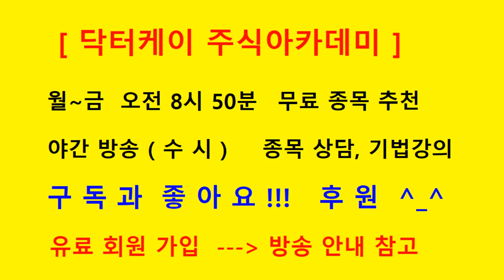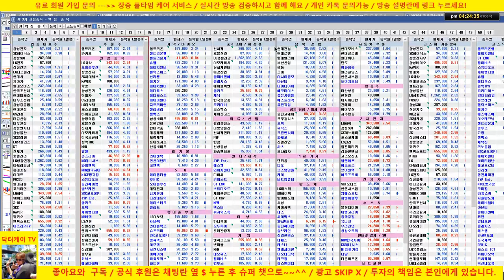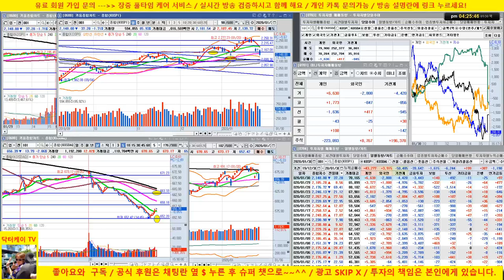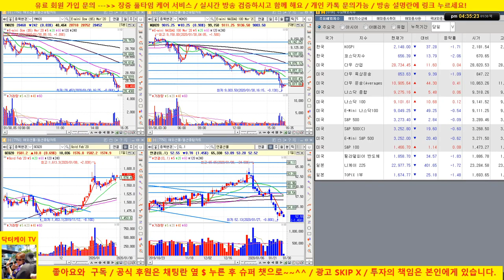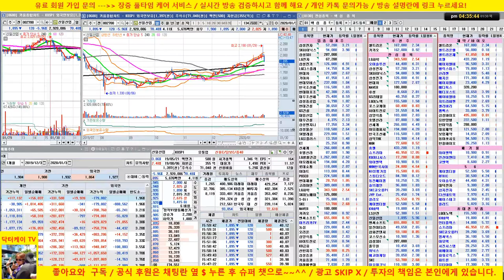[바이오 HOT 7] 20/01/30 셀트리온, 셀트리온 헬스케어, 에이치엘비, 신라젠, 헬릭스미스, 메지온, 에이치엘비 생명과학,셀리버리, 젬벡스/매일 전략제시/닥터케이